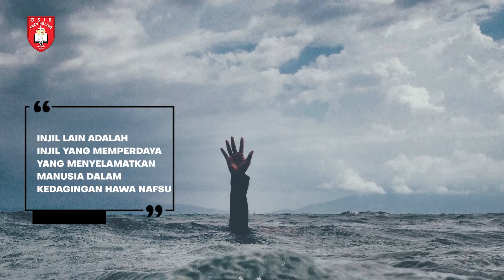Renungan Harian 1 Menit - 28 Mei 2022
Pembicara: Pdt. Stanly P.